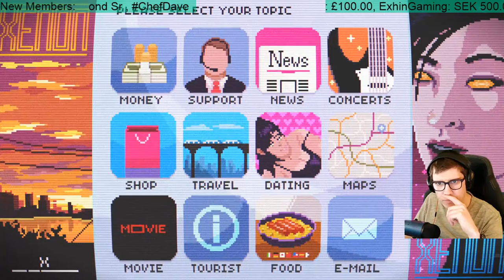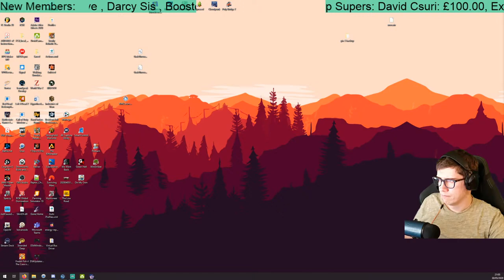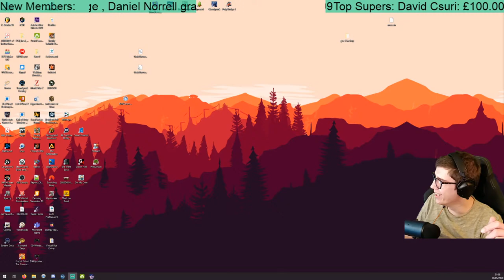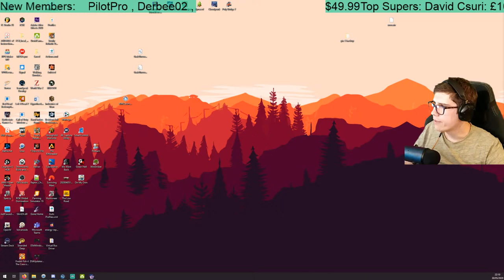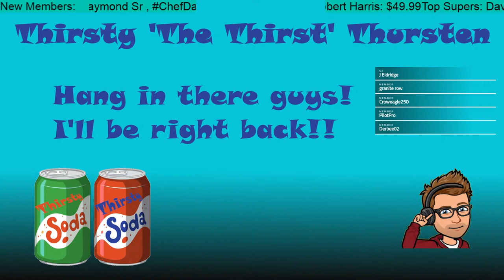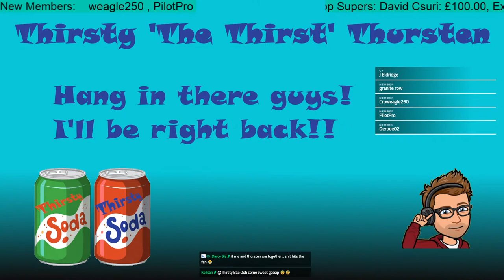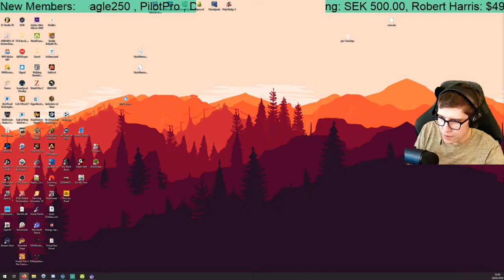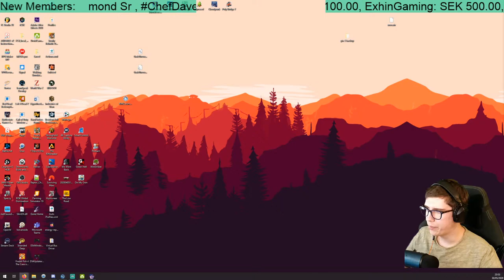NEW FUTURISTIC CYBERPUNK PIXELART ADVENTURE! Can we DISCONNECT from the FUTURE? | VirtuaVerse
🔴 NEW OFFICIAL DISCORD SERVER! JOIN NOW AND KEEP ON CHATTING: 🔴

More BottleCap info further down.

🗓️  STREAMING SCHEDULE:
Subject to change!!

Bottle Caps?